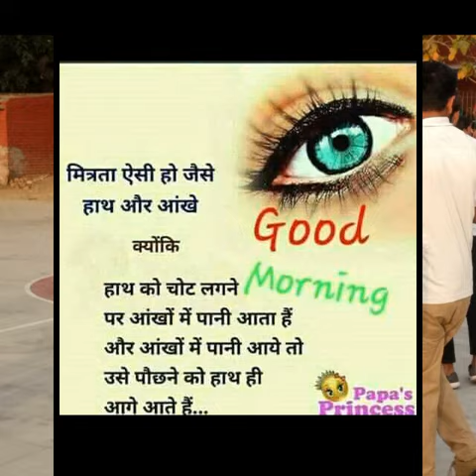K L polytechnic group jaunpur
Laloo prasad yadav